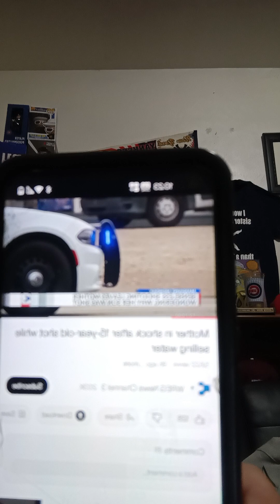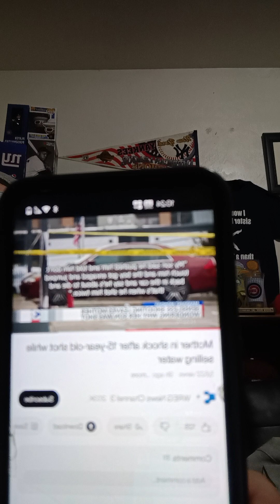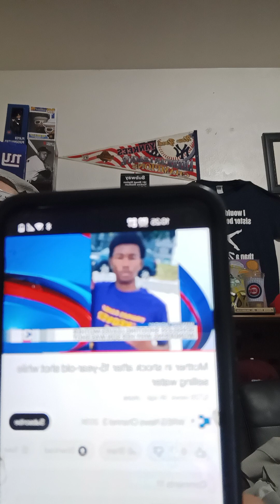Mother in shock after 15 years old shot while selling water 🙏🙏😱😱